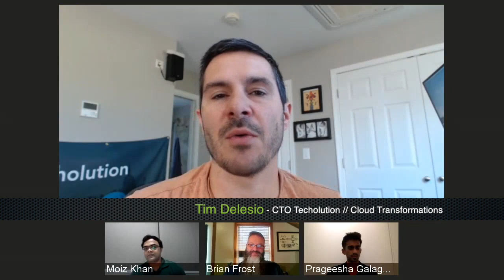Google Anthos vs PCF vs Openshift: A Roundtable Discussion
In this video, our cloud experts are having a lively discussion about the most popular PaaS solutions on the market: Anthos, PCF and Openshift. Each expert will be answering questions posed by the moderator, who happens to be our very own Tim Delesio - CTO of Techolution, on topics such as the overall cost of the solution or the learning curve of the platform, for example.

Want to propose a cloud-related topic for our next video? We're all ears.